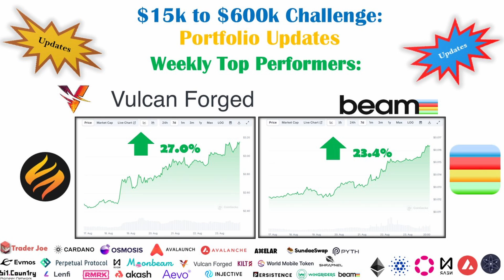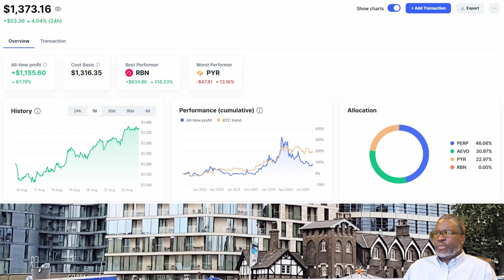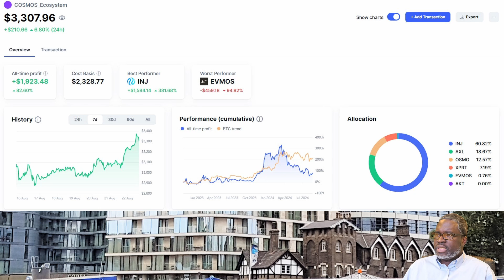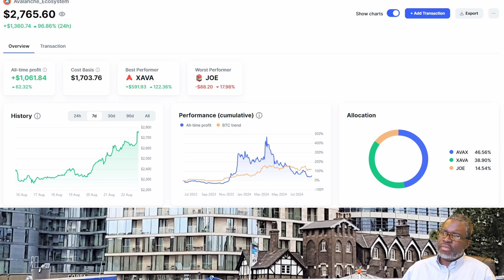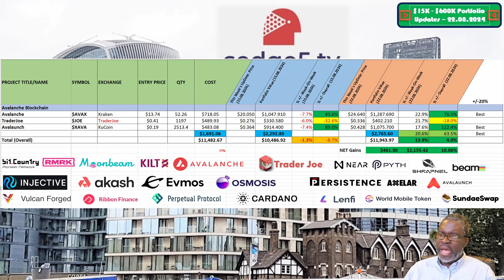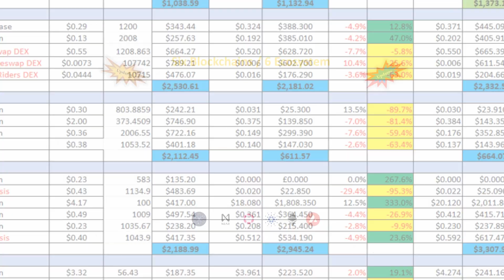VulcanForged (PYR), BEAM - crypto fireworks incoming!: $15k - $600k crypto portfolio updates.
The stage is set for the next crypto leg-up - don't miss this great opportunity for some life-changing gains. NFA, DYOR.
VulcanForged (PYR) and Beam waking up.

Here's this week's update to the 15k - $600k crypto portfolio updates

$15k - $600k crypto public portfolio assets